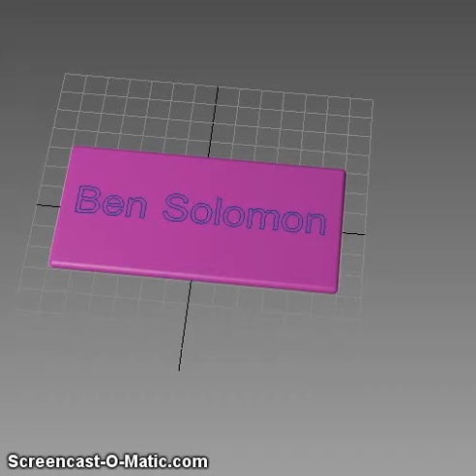License Plate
Yep.